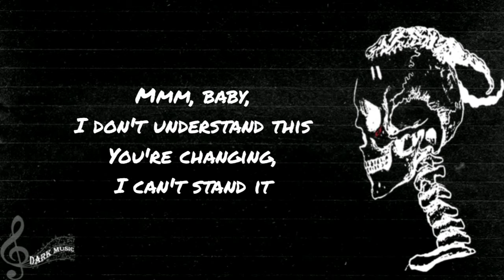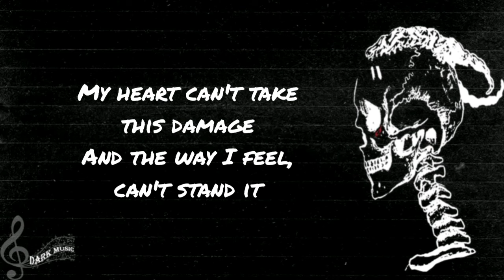Xxxtentacion - changes (lyrics)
Song by : Xxxtentacion

Work and art : DARK MUSIC